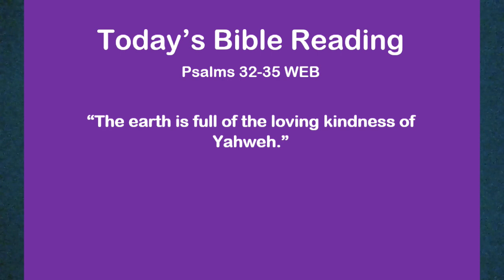Today's Bible June 19 Psalm 32-35 WEB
Sue Davies, BS, IS

Email for Free One Year Bible (USA only. As supplies last.

You will love it!! They make great gifts, as well. It is fun to have a family member, friend, or study group reading at the same time, either together or separate, so that discussions may be had. For years, my husband read it out loud to me at night. It was fabulous.

Amazon Link for World English Bible:

Have you ever wondered if God is real, or if he can he be known? I vaguely wondered this, but at some point, my curiosity grew. Then something wonderful happened.

When I was in my early twenties, I searched for truth in New Age, TM, and more. When I heard the Gospel of Jesus for the first time, I didn’t think much of it. To me, it was just another religion.   Then I prayed a desperate prayer. I said, “God, if this thing about Jesus is real, if he really died for my sin, then show me yourself. Prove it to me. One person says this religion is true and someone else says another religion is true. Since I can’t rely on people for this answer, I need you to come in my life and show me”. Well, guess what? He did! My search for truth was over. It was almost forty years ago that I received the gift of salvation through faith in Jesus Christ’s death, burial, and resurrection. He came in my life by his Spirit, just as the Bible says.